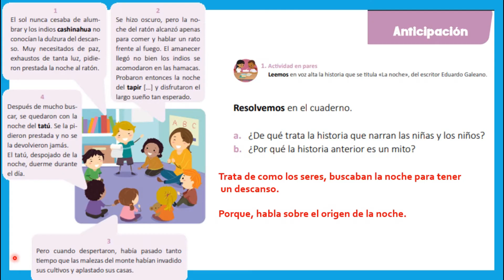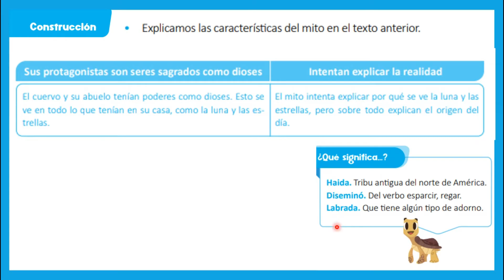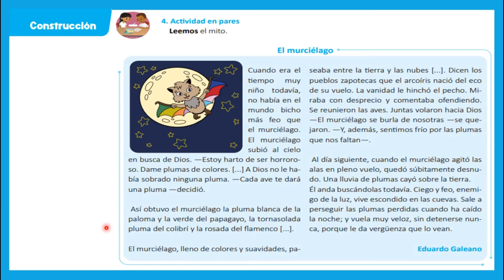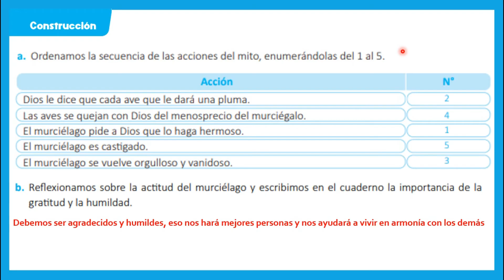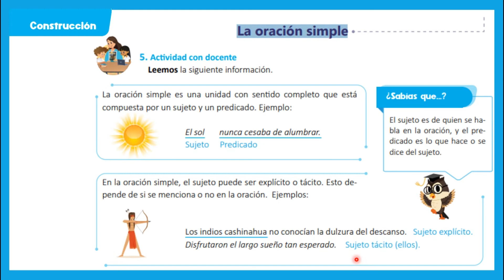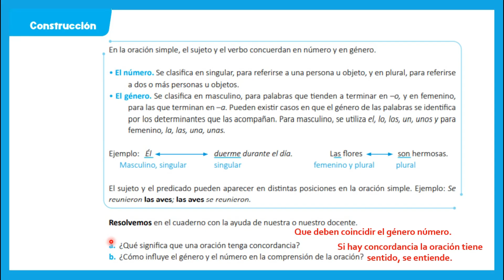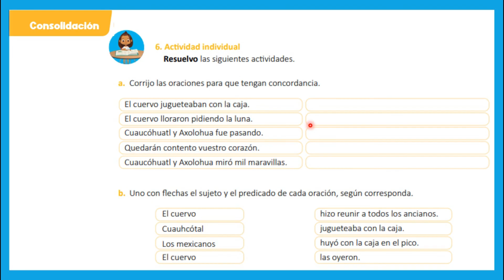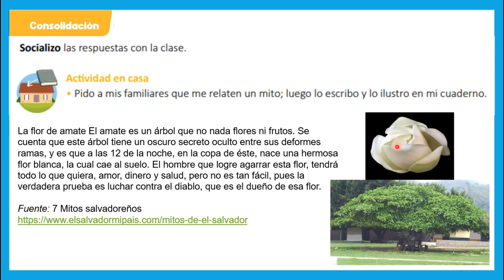LECTURA DE MITOS, LA ORACIÓN SIMPLE (UNIDAD 4) SEMANA 14 ESLENGUA QUINTO GRADO